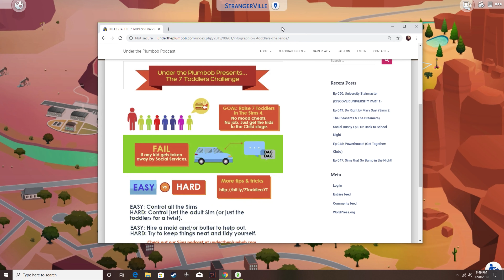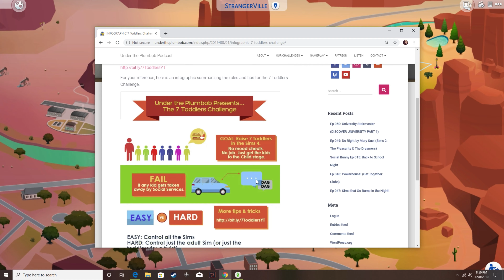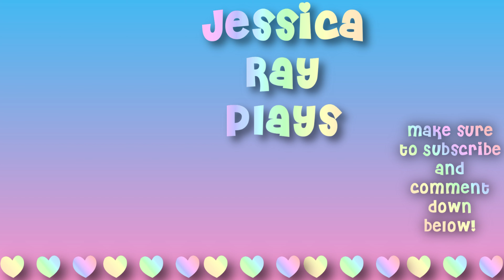7 Toddler Challenge | Sims 4 | Part 1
I have a special guest joining me in the video. Since it is the holidays, I figured I would share someone very important with you! My daughter Aria, we do the 7 toddler challenge but start out with babies. So we can make sure all of them are different. Aria will be appearing in the next 7 toddler challenges to come as well!

🌟 No swearing or Negative energy. Hope you all have an amazing day!

🌝 Just a small town woman in Kentucky on youtube who makes some awesome sims 4 videos (woot woot). I love doing challenges and occasionally like to do twist on the ever so popular challenges. Join my village, so I can start feeling Lucky in Kentucky! 😂😂🤣🤣

Upload Schedule:
Sunday 🆗
Monday ❌
Tuesday 🆗
Wednesday❌
Thursday 🆗
Friday ❌
Saturday 🆗

xoxoxo

🌟Social Media📱:
Instagram ~ JessicaRayPlays
Origin ID ~ JessCrowe282
Steam ~ jrcr236